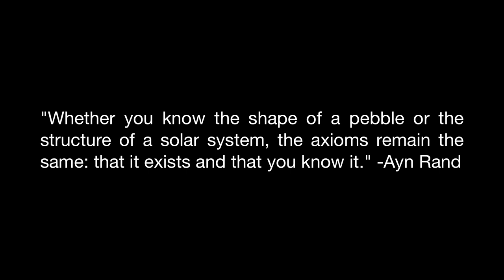Curios Vol. 2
More items that I find interesting.

Glass Conch Shell 0:03
Aluminum dollar sign 0:40
Brass outer-copper inner Dragonscale chain maille 0:58
Fall Out 3 Collectors Edition Pip Boy bobblehead doll 1:50
Four D20 dice 2:27

I am in no way associated with Bethesda Softworks or Fallout 3. This video is for review purposes only.